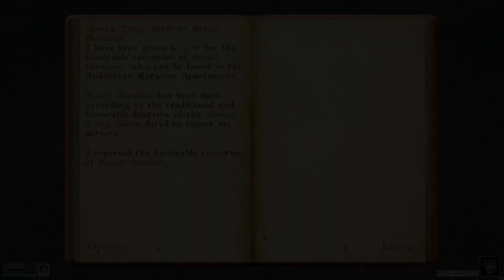Talky Morrowind + Tamriel Rebuilt - Mainland Morag Tong - Writ on Serali Beralam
Not even a mabrigash's curse can stop the Nerevarine.